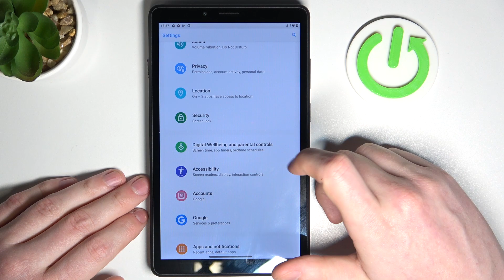Does the LENOVO Tab M7 Tablet Have a Fingerprint Scanner? Let's Figure Out!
Are you wondering if the LENOVO Tab M7 has a fingerprint sensor? Look no further! In this YouTube tutorial, we'll explore the features of the LENOVO Tab M7 and determine if it has a fingerprint sensor. We'll show you where to find the settings to set up and use the fingerprint sensor if it is available on this tablet. If the device does not have a fingerprint sensor, we'll also discuss alternative methods for securing your device. Whether you're looking for added security or just curious about the features of your LENOVO Tab M7, this tutorial will answer all your questions. Tune in to learn more!

Does the LENOVO Tab M7 device have a fingerprint sensor? Does the LENOVO Tab M7 device support the fingerprint recognition option? Is there a fingerprint scanner on a LENOVO Tab M7? Is it possible to set up the fingerprint unlock feature on a LENOVO Tab M7?